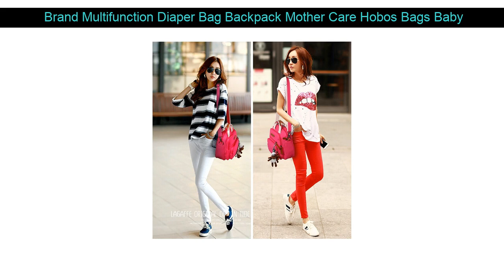Best Brand Multifunction Diaper Bag Backpack Mother Care Hobos Bags Baby Stroller Bags Nappy Bag f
SALE  Brand Multifunction Diaper Bag Backpack Mother Care Hobos Bags Baby Stroller Bags Nappy Bag for Mom

Discount  SUNVENO Diaper Bag For Baby Stuff Nappy Bag Stroller Organizer Baby Bag Mom Travel Hanging Carriage :